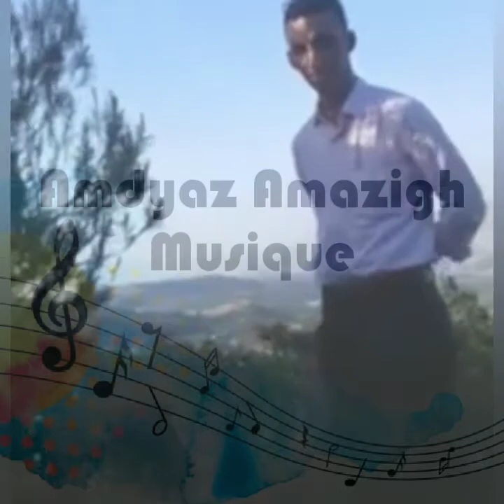رحيم أوسادن 🎶🎤 ميمون أوسادن 🎼⭐ أغريب 🎙️ ⭐⭐⭐⭐⭐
إيمجذيذا ومازان أذاسينيخ ... ☑️🎤🎶✅✅✅